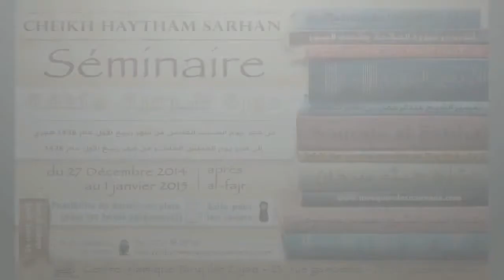07 شرح الأربعين النووية